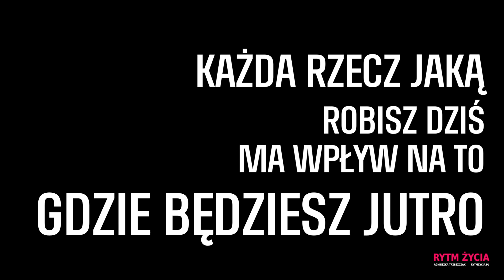Przewidywanie przyszłości ( Rytm Życia #45)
O tym, że praca popłaca...
Rytm życia - jak złapać rytm i napęd do działania?

Dziękuję za Twoje odwiedziny!

Agnieszka Trzeszczak

ul. Ogrodowa 6,
05-500 Józefosław